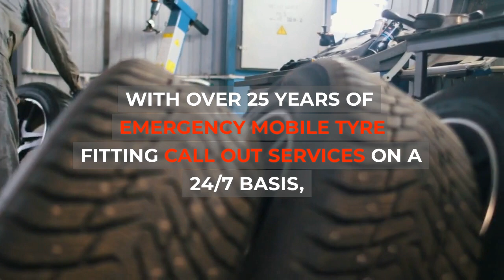MOBILE TYRE SERVICE HOLDERS HILL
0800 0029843 ☎ HOLDERS HILL  MOBILE TYRE FITTERS - 24 HOUR EMERGENCY SERVICE

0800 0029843